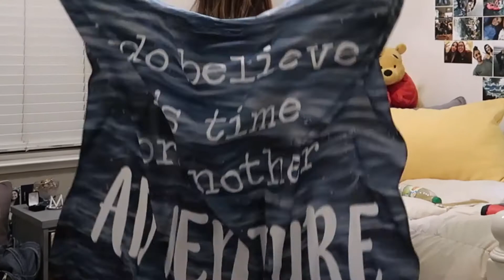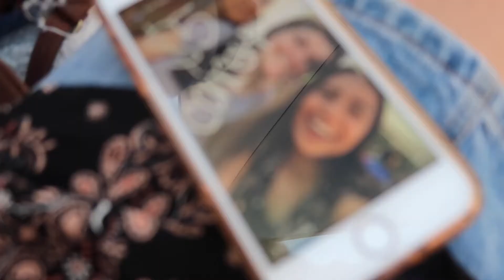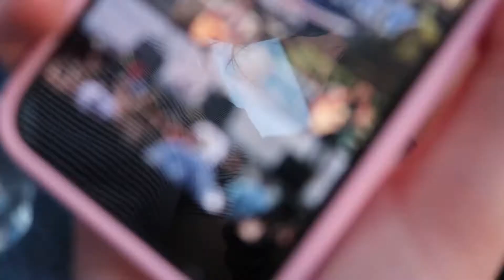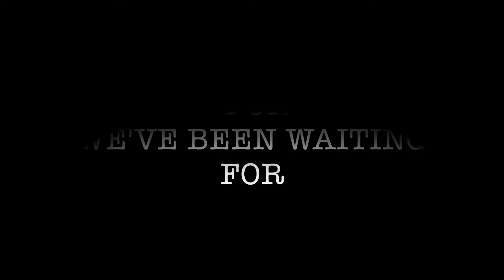GETTING READY FOR A GIRLS NIGHT OUT //MORE VLOGGING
Hey guys!! It's been a cool minute but I'm back and I'm ready for night out with my girls! I'm finally free for summer so you guys will be seeing more videos than normal! I'll see ya in the next video!